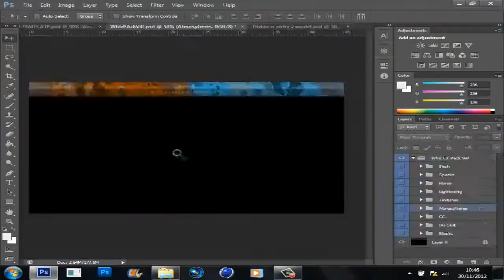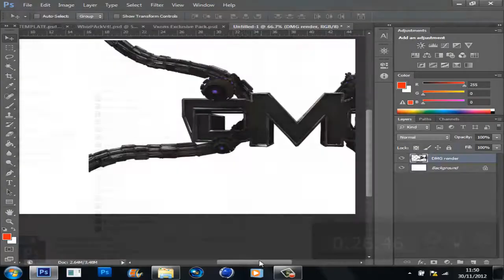DMG Xenon - Speedart #9 TeamDMG Arts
OPEN

Please Rate If you enjoyed, and comment on improvements
Song: Marc_Goone_-_Hunger_(ft._Futuristic)